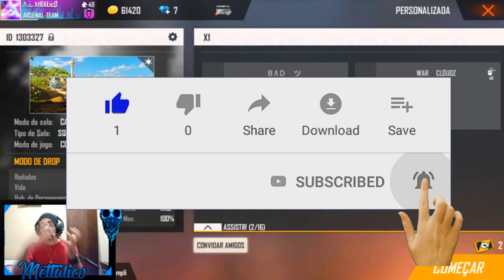MOBILE VS EMULADOR: SMART GAGA VS XIAOMI REDMI NOTE 8 - X1 DOS CRIAS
⚠️ ᴀᴛᴇɴᴄ̧ᴀ̃ᴏ ⚠️ (LEIA DESCRIÇÃO)

DESCRIÇÃO:
Nova série do canal: Mobile Vs Emulador. Uma serie de batalhas oficial do canal mettalico. No primeiro episodio trago pra vocês o Emulador para pc fraco Smart GaGa vs o Mobile Xiaomi Redmi note 8. Quem será que vai ganhar essa treta insana no x1 dos crias ? Confira

Configuração do meu Setup:

Processador: Intel Pentium CPU G4560  | Placa-mãe: Gigabyte GA-H110M  | Memória HyperX Fury 8GB  | Placa de vídeo: Placa de Vídeo XFX AMD Radeon RX 580, 8GB, GDDR5 | Mouse: A9 Gamer Mouse B-MAX | Teclado: Teclado Mecânico Gamer Sharkoon Shark Skiller, RGB, Switch Kailh Red, ABNT2 - SGK3 |   Headset Gamer 7.1 USB Sades R7

BATALHA DE EMULADORES: SMART GAGA 4.4.2 VS SMART GAGA 7.1.2 - QUAL MELHOR VERSÃO PARA PC FRACO?

BATALHA DE EMULADORES: SMART GAGA VS MUMU PLAYER - QUAL MELHOR EMULADOR PRA SUBI CAPA NO FREE FIRE?

QUAL É O MELHOR EMULADOR PARA PC FRACO QUE SOBE CAPA NO FREE FIRE? SMART GAGA VS MEMU PLAY

QUAL É O MELHOR EMULADOR PARA PC FRACO QUE SOBE CAPA NO FREE FIRE? SMART GAGA OU MSI APP PLAYER ?